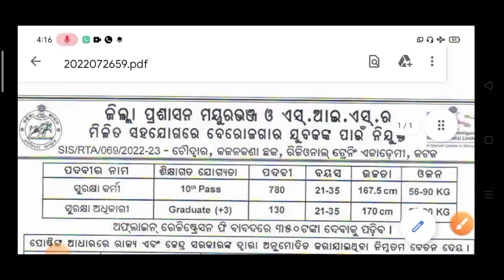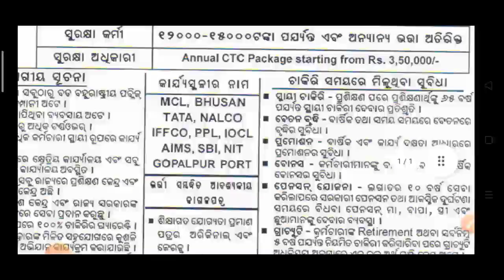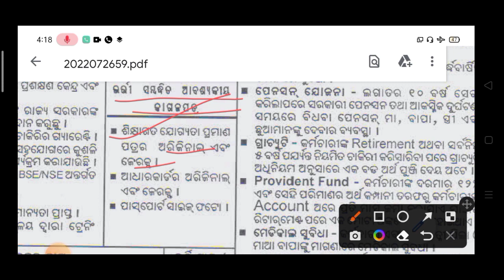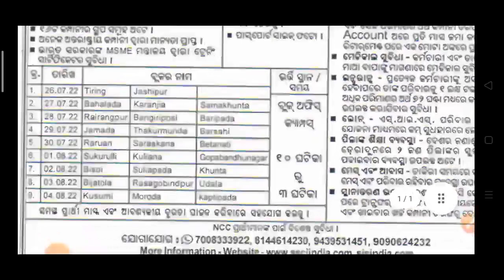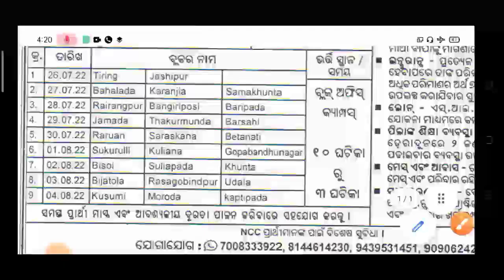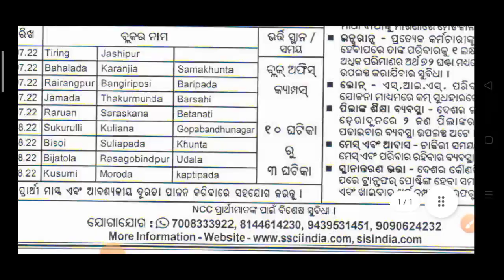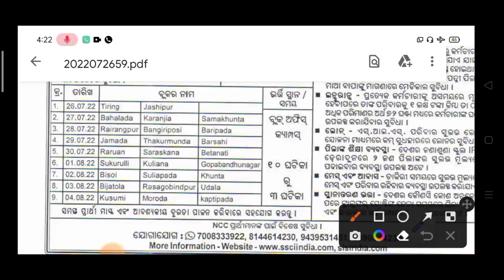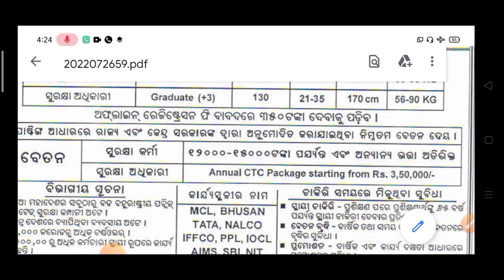ମୟୂରଭଞ୍ଜ ଜିଲ୍ଲା ପ୍ରଶାସନର ନିଯୁକ୍ତି || Mayurbhanj district vacancy 2022 | Mayurbhanj district job 2022